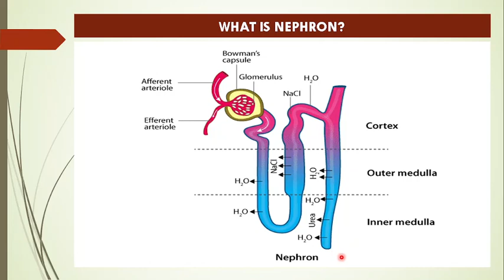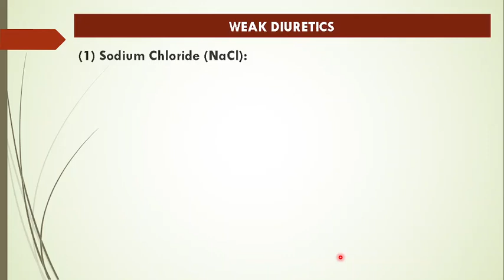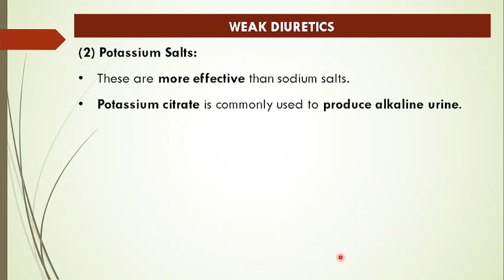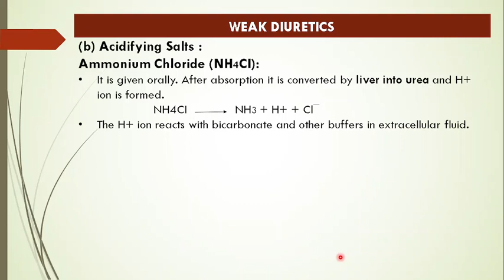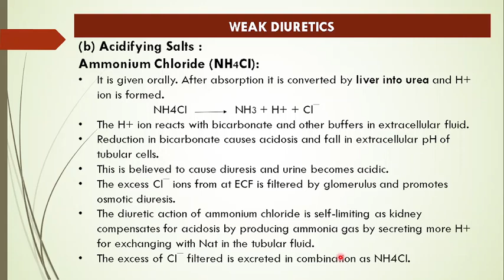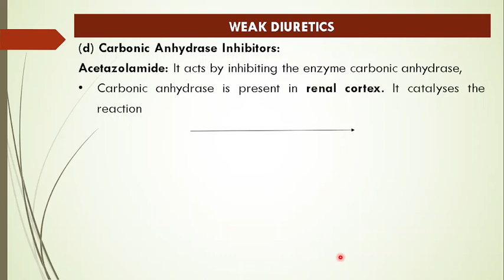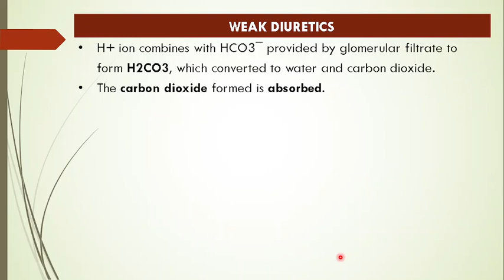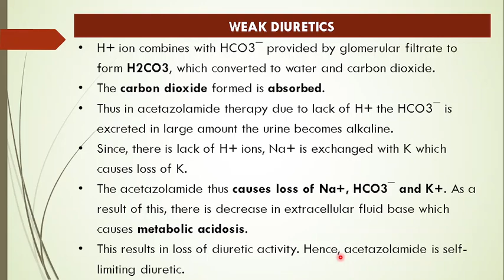D.Pharm-II Pharmacology & Toxicology | Chapter 28 | DIURETICS | Part 2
1. What is nephron?
2. Weak Diuretics